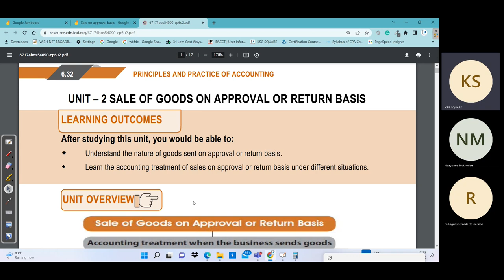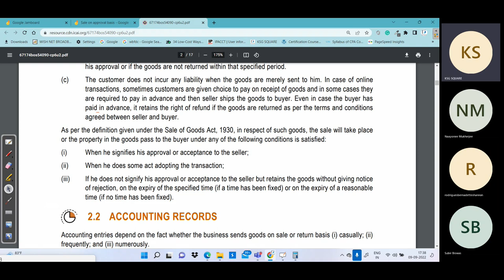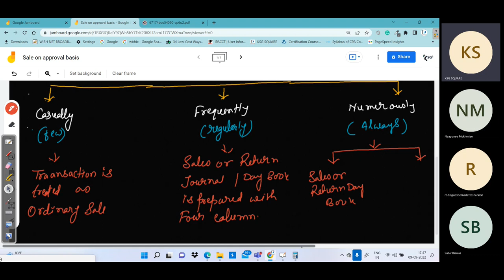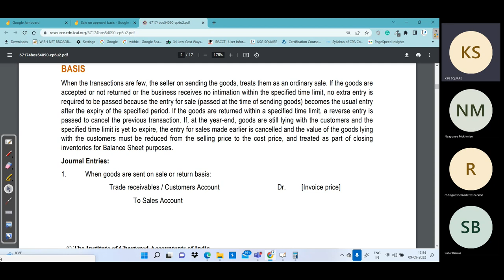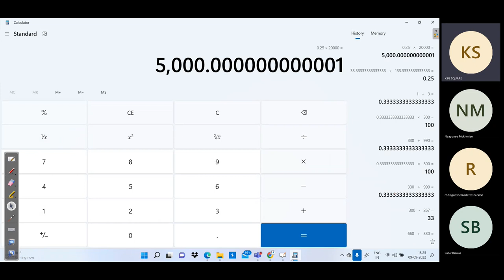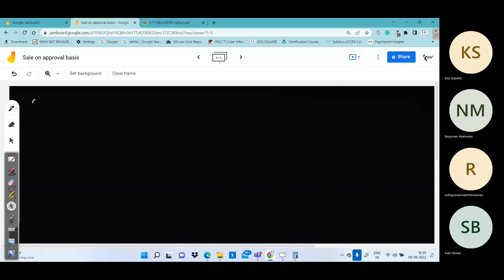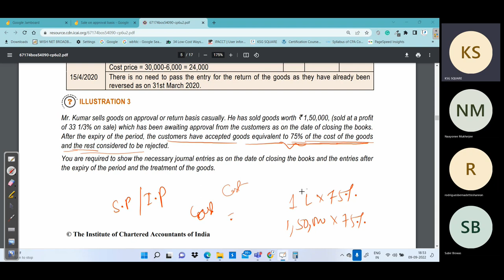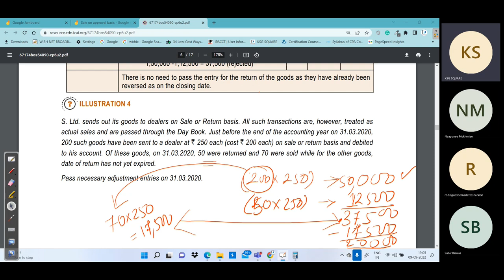Sale of goods on return or approval basis L1